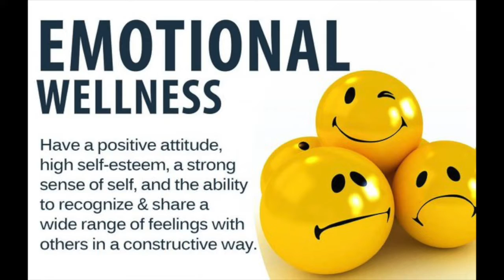Emotional Trap Affecting Your Physical Health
Trapped. emotions bread negativity and affects your physical symptoms. Negative emotions and negative thoughts can distort the tissues and the cells in your body. When energetic frequency of the body gets too low, that is the perfect environment for diseases to live in. What the video by Rajitha Bommakanti on how to make your emotions to live a happy and healthy balanced life.

 FREE STUFF

Download my free
How to Manage Job Stress
Link is below 👇👇👇

Join my Facebook group for additional support and become part Wholistic Healing For Busy Professionals

My services